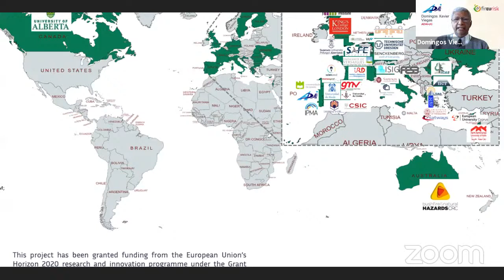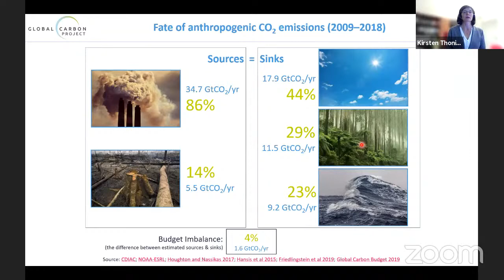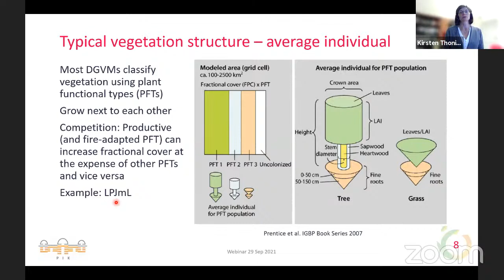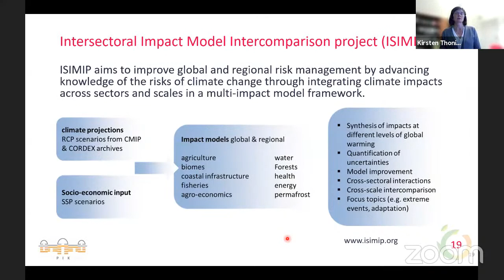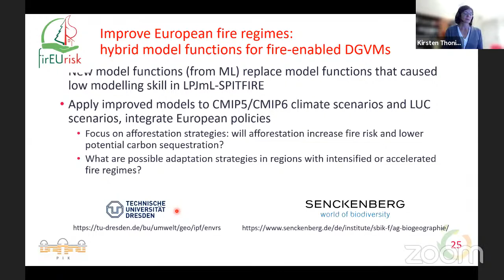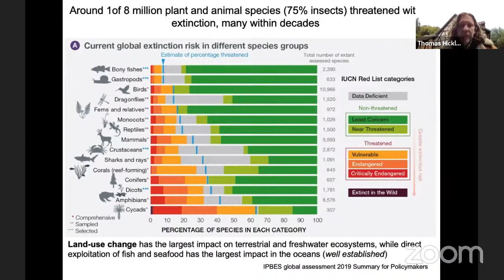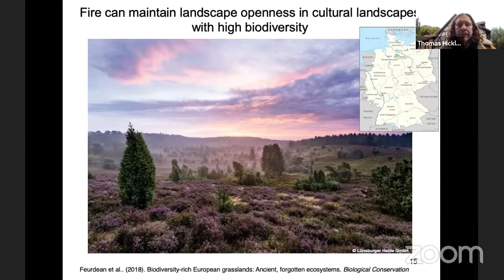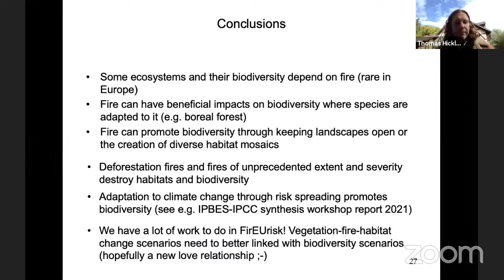Future fire scenarios and biodiversity